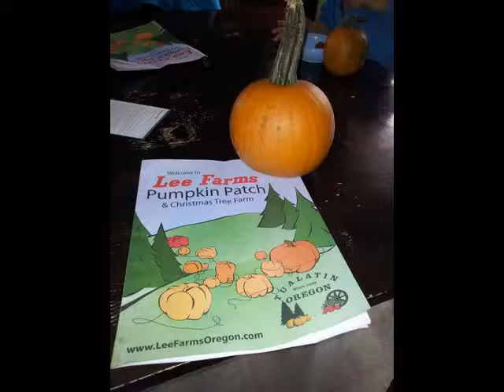Zedryk October 2012 Pictures